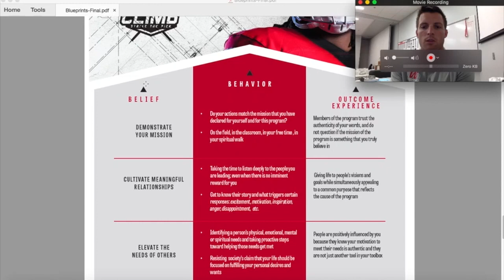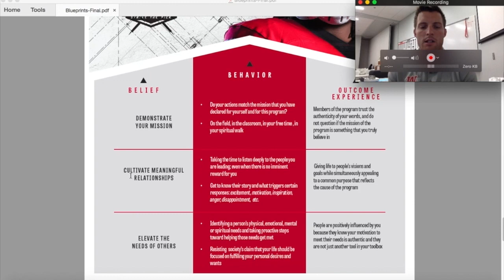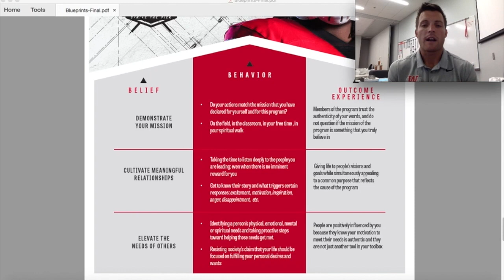FCA Football-On the GridIron-Jordan Langs-Indiana Wesleyan Univ - Developing a Championship Culture